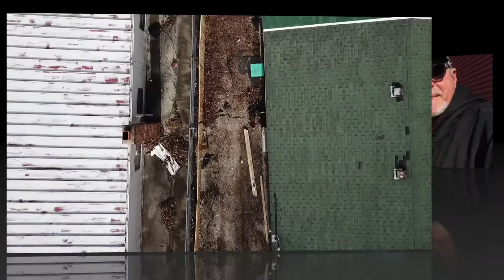Milwaukee 12 Volt Impact Very Impressive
We are building a fence.